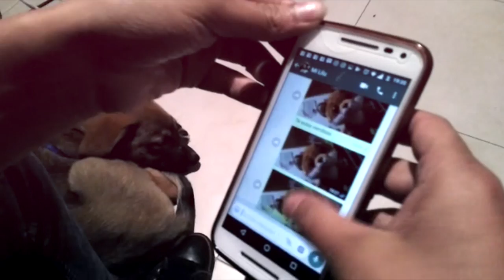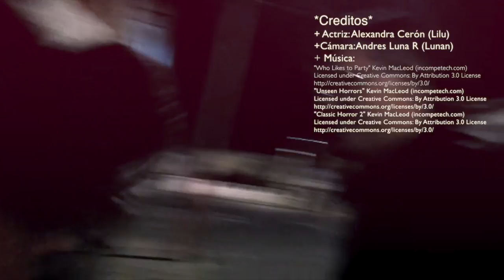¡TE ESTOY VIENDO!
No confíes en un rostro lindo, por que podría ser el mas terrorífico

Facebook.com/pcsucede
YouTube.com/pasacuandosucede1

Categoría